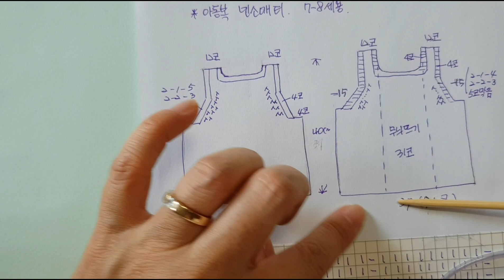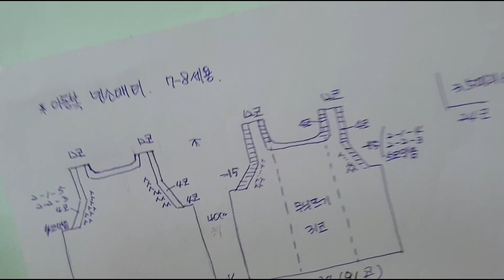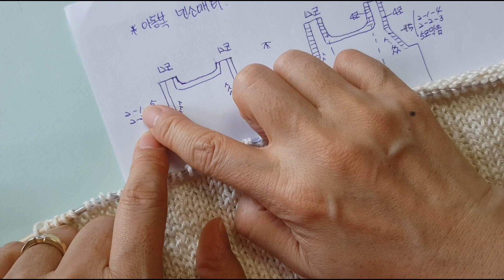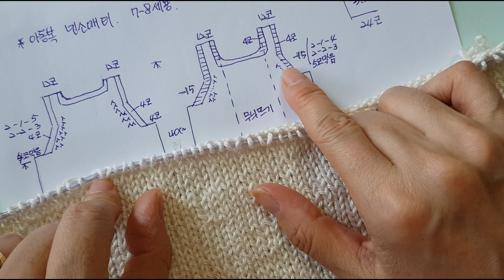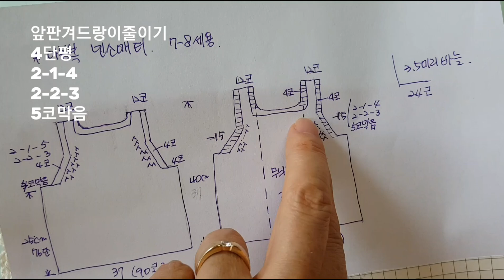민소매티 아동복 7~8세용 대바늘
아동복
무늬뜨기
바늘 3.5 미리
실은 면사 입니다